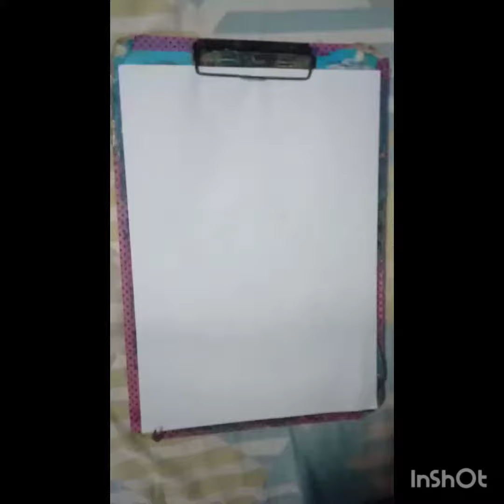Lata Mangeshkar ji drawing banaey pancil colour ✏️ se